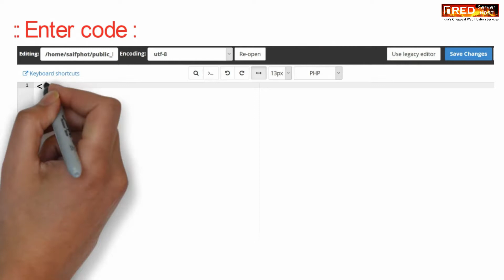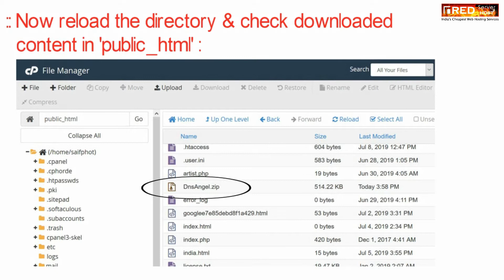How to remotely upload a file in cPanel via link or URL [Easy method] ☑️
Today in this video you will learn about how to remotely upload a file in cpanel via link or URL.
So here in this tutorial we will learn how to remotely upload any file in cPanel via URL.
Simple steps to remotely upload any file in cPanel from any url or link

step::1 Login to your cPanel
step::2 Go inside File Manager
step::3 Go to Public_html
step::4 Create test.php file inside public_html
step::5 Right click on this php file to Edit
step::6 Now Copy the code given below and paste in your test.php file

‹?php
define('BUFSIZ', 4095);
$rfile = fopen($url, 'r');
$lfile = fopen(basename($url), 'w');
while(!feof($rfile))
fwrite($lfile, fread($rfile, BUFSIZ), BUFSIZ);
fclose($rfile);
fclose($lfile);

[Note: Just make sure you replace and write your url you want to upload]

step::7 Now just reload the directory inside public_html you will see the uploaded file there.
step::8 It’s Done!!!

If you enjoyed this video, please consider following us on Facebook and Twitter.